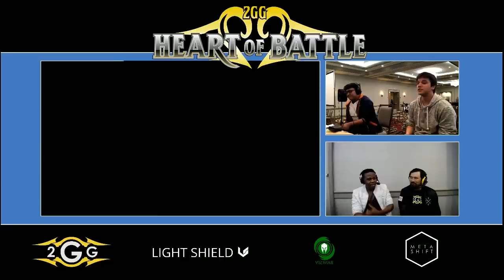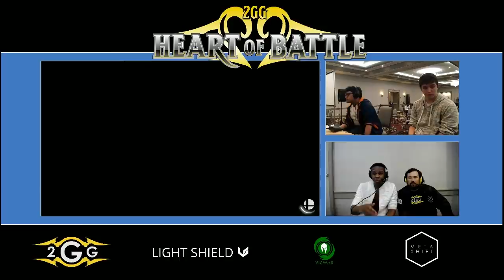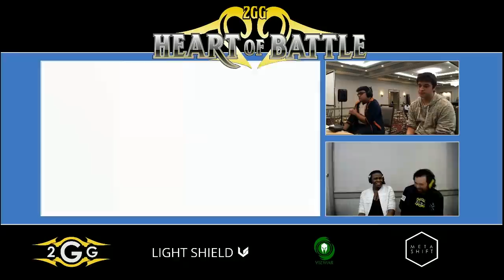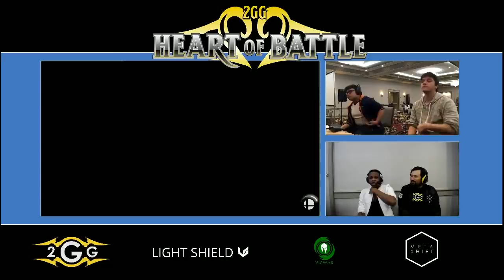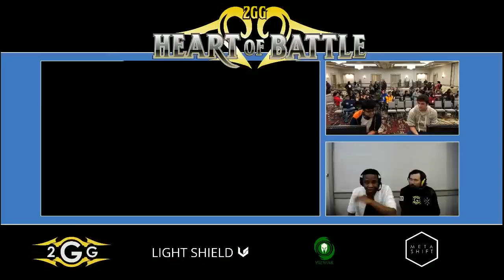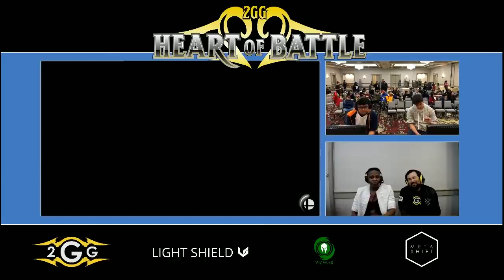Heart of Battle - Marss (Zero Suit Samus) vs Echo Fox MkLeo (Wolf) Grand Final - Smash Ultimate